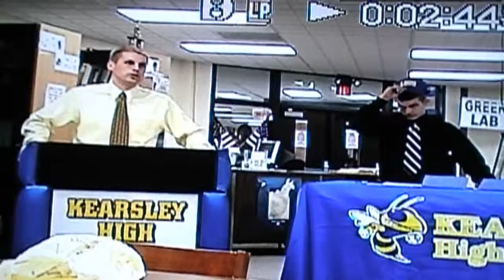Josh Sherwood 2010 signing for LSSU Track